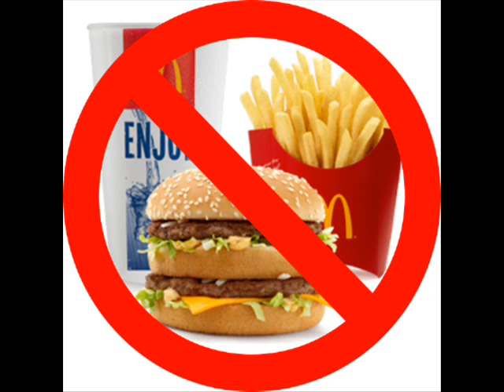You Must Defeat Stupidity To Stand A Chance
Stupidity isn't just stupidity without the epicness. Observe.

Songs used for this epic:
0:00 1:18 Zero Gravity - Perfume
0:05 1:23 1:29 Uptown Funk - Mark Ronson
0:07 2:52 Fushigi na Recipe - Nana Furuhara
0:12 Luck & Pluck - Jojo's Bizarre Adventure All-Star Battle OST
0:18 CWA stage theme - Ring of Destruction Slam Masters II OST
0:39 Turtle's Realm - Mega Man 7 OST
0:44 2:56 Kinzou-sama call Beatorice
0:47 Hoshikuzu no Pipeline - Junk Fujiyama
0:51 Fight Against a Somewhat Stronger Monster - Super Mario RPG OST
0:54 Go Straight - Streets of Rage 2 OST
1:02 The Battle Ensues - Mega Man X2 OST
1:05 2:17 Wild Girls - Klymaxx
1:12 2:44 Bowser Castle - Super Mario Kart OST
1:21 GCV 2007 Another Episode - Melty Blood Actress Again OST
1:23 The Street - Mortal Kombat 3 OST
1:30 I Miss You - Klymaxx
1:35 Stage Boss - Super Mario 64 OST
1:40 Big Bad Beetleborgs - Billy Forester & Jeremy Sweet
1:46 Stimulation - Capcom vs. SNK 2 OST
1:52 Player Select - Tekken OST
1:57 The Powerpuff Girls Ending Theme - Bis
1:59 Opening & Title - Marvel Super Heroes vs. Street Fighter OST
2:07 The Dark - The King of Fighters Neowave OST
2:09 P Machinery - Tube & Berger
2:23 Lost World Anthem - Donkey Kong Country 2 OST
2:36 Midlife Crisis - Faith No More
2:50 I Eat Cannibals - Total Coelo